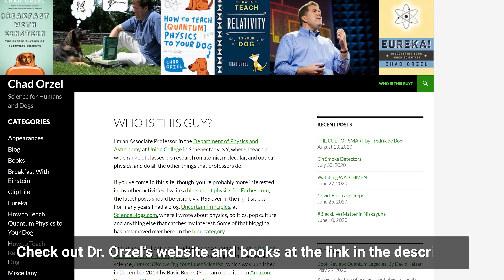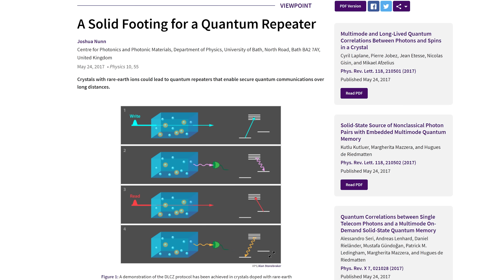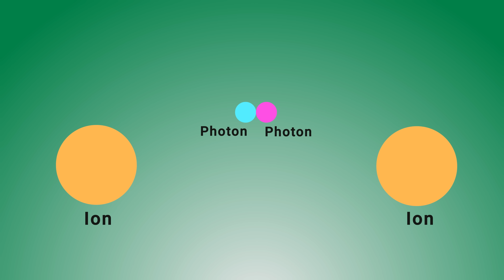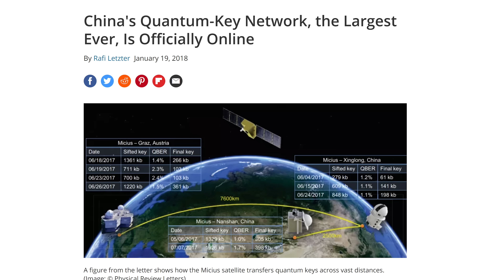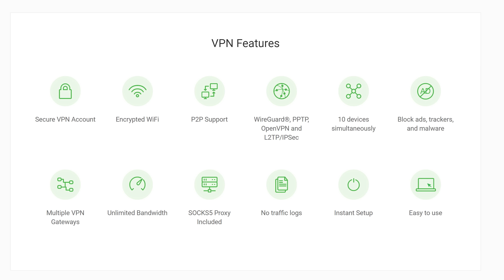The Internet Is COMPLETELY Changing - Quantum Internet Explained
Buy NVIDIA GeForce RTX 2070 Super Founders Edition
On Amazon (PAID LINK)
On Newegg (PAID LINK)

What is quantum internet, and could it make our current internet look primitive?